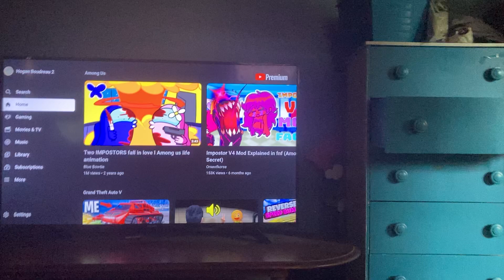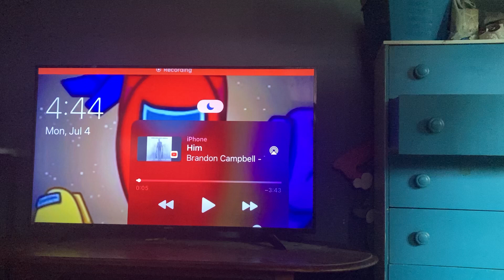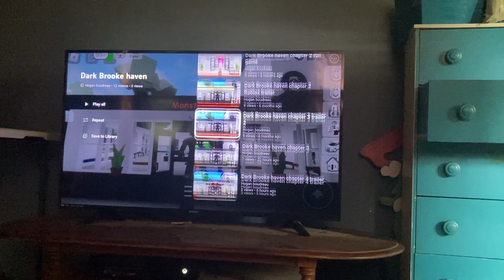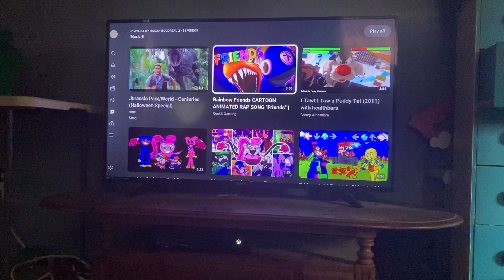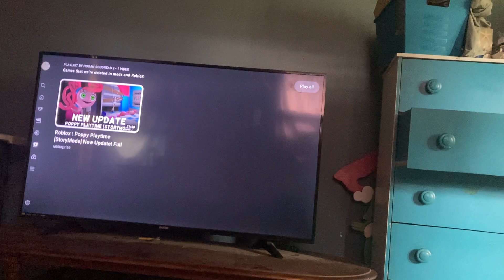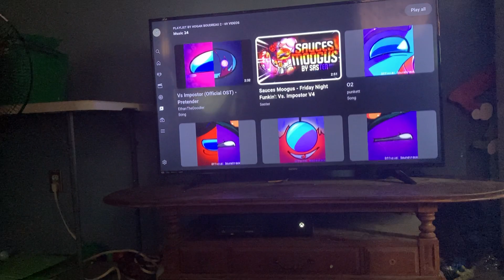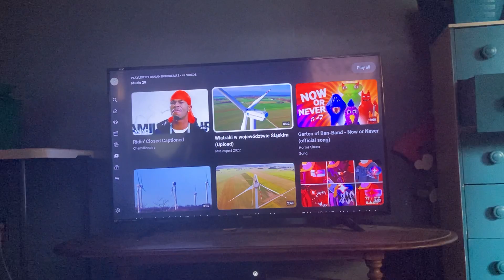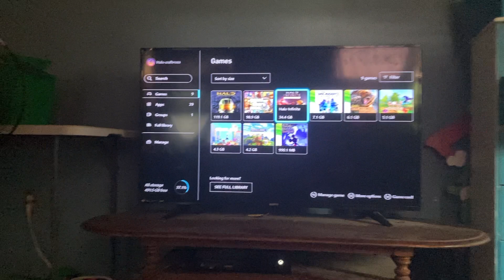Explain to dark Brookhaven and lots more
This is not kind of video but it’s a little explain video